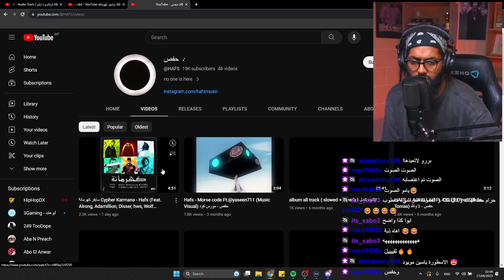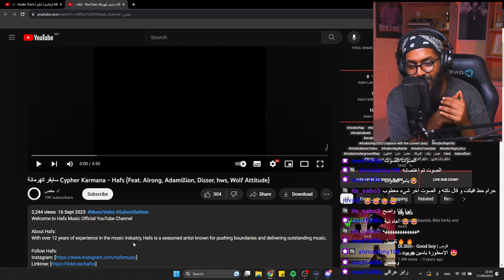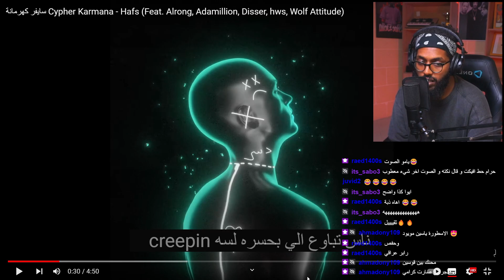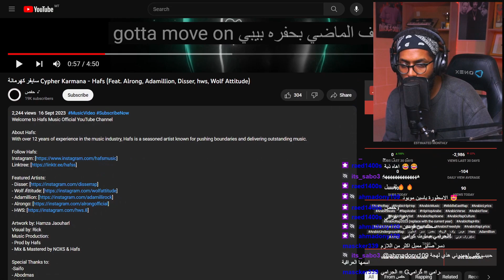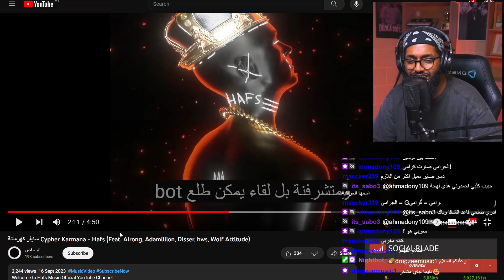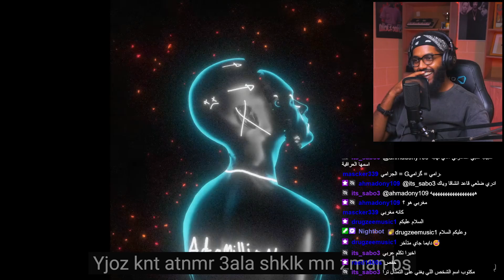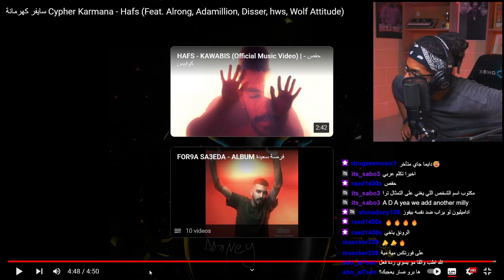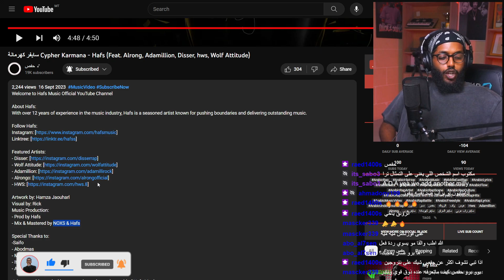From Twitch | Reacting To Karmana - Hafs | سواليف ورياكشن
إيش التراكات الثانية اللي تنصحوني اسمعها؟
👇🏽سمعوني فالدسكورد

Intro: 00:00
Reaction: 02:10